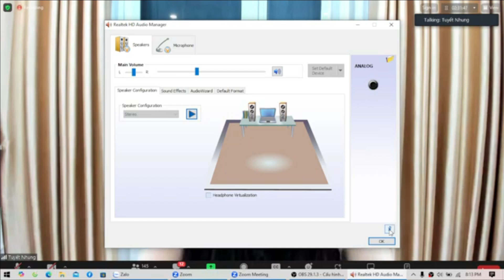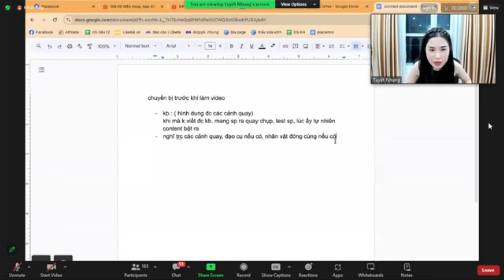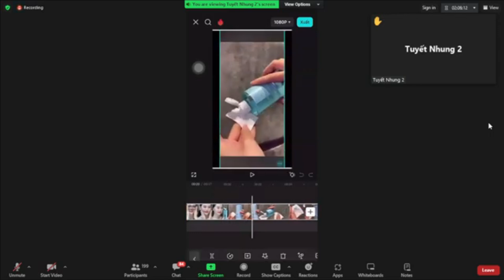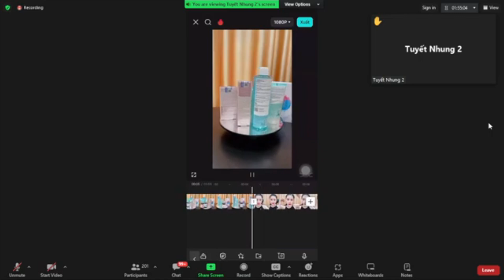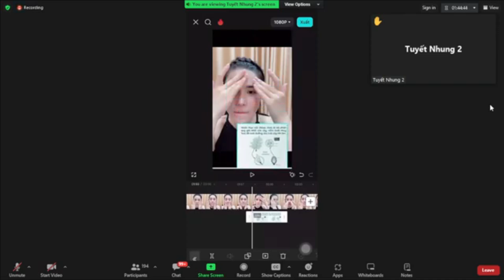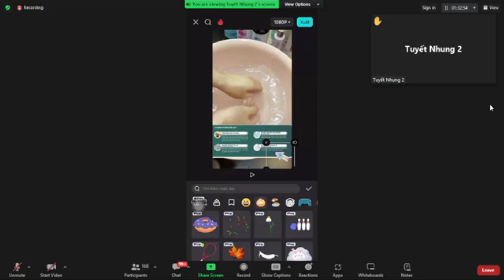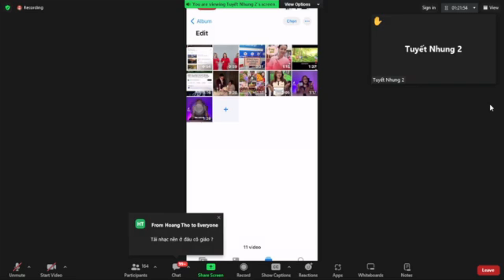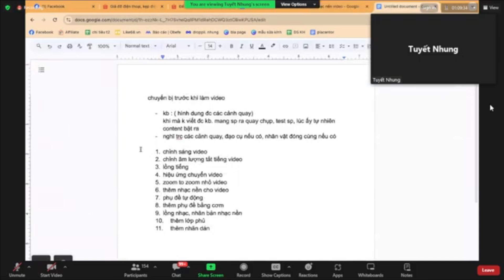XÂY DỰNG VIDEO TRIỆU VIEW. CHỐT ĐƠN KHÔNG NGHĨ VỚI CAPCUT